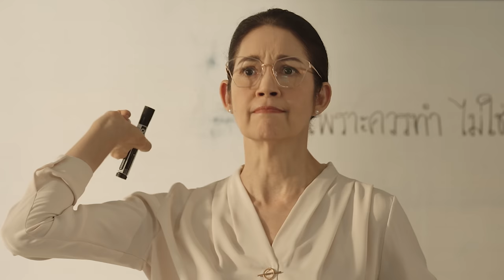Never Too Late Ost.55:15 NEVER TOO LATE - KHAOTUNG THANAWAT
เพลง Never Too Late (เพลงประกอบซีรีส์ 55:15 NEVER TOO LATE)
นักร้อง ข้าวตัง ธนวัฒน์ KHAOTUNG THANAWAT
เนื้อร้อง / ทำนอง : อัจฉริยา ดุลยไพบูลย์
เรียบเรียง : ชลทัศน์ ชาญศิริเจริญกุล
Producer : อัจฉริยา ดุลยไพบูลย์ , ชลทัศน์ ชาญศิริเจริญกุล
Guide / Background Vocals : อัจฉริยา ดุลยไพบูลย์
Vocal Director :  อัจฉริยา ดุลยไพบูลย์ / ชลทัศน์ ชาญศิริเจริญกุล
Digital Editor : ชลทัศน์ ชาญศิริเจริญกุล
Mix - Mastering : ระวี กังสนารักษ์
Recording at DBS studio , Chonlatas studio

สายไปหรือเปล่า
หนึ่งคำถามที่ดังในใจ
ถ้าในวันนั้นเราทำแบบนั้น
มาในวันนี้จะเป็นอย่างไร

กี่ทีแล้วที่ต้องเสียดาย
รู้อย่างนี้จะทำอย่างนั้น
รู้อย่างนั้นจะไม่ปล่อยไป

คิดแบบนั้นแหละ คิดแบบนั้น ถ้าฉันได้ย้อนกลับไป
อยากแก้ไขสิ่งที่แล้วมา
เอาแต่คิดแบบนั้น มัวคิดแบบนั้น ก็คงไม่ได้อะไร
ถ้าไม่อาจย้อนเวลา

ถ้าต้องเสียใจที่ทำลงไป ดีกว่าเสียดายที่ไม่ทำอะไร
คงต้องเสียใจถ้าปล่อยให้โอกาสเพียงครั้งเดียวต้องหล่นหาย
ได้ยินเสียงใจมันพูดยังไง แค่ฟังหัวใจแล้วตามมันไป
ไม่มีคำว่าสาย ในพจนานุกรมของเรา

เสียดายหรือเปล่า ถ้าอยากรักแล้วไม่พูดไป
ถ้ามัวแต่คิดไม่กล้าบอกเขา
อาจจะต้องเหงานั่งมองดูเขาเดินจากไป

Subtitles
Japanese : @oli34764339
Portuguese (Brazil) : @isabeellw
Indonesian : @yourayy_ (Twitter)
Russian : fsg_fair (twitter)
Chinese (Taiwan) : @KhaotungTWFC (Twitter)
Vietnamese : @stillontherooftop (Facebook)
Chinese (Hong Kong) : @thai.narakkkkkkk (Instagram)
Burmese : Skyline
Italian : Five Italian Sub
Polish : Hoa
Korean : @nucerise (Twitter)